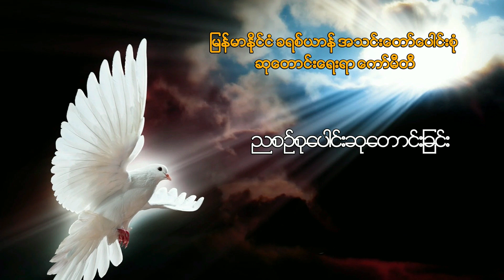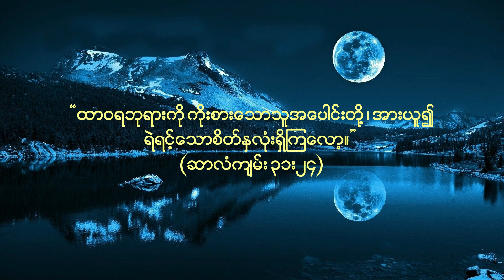ညစဉ်စုပေါင်းဆုတောင်းခြင်း - ၁၉၊ ဇူလိုင်၊ ၂၀၂၂ (အင်္ဂါနေ့)